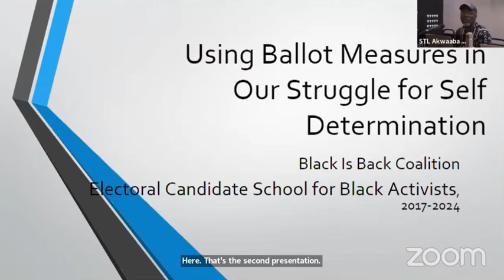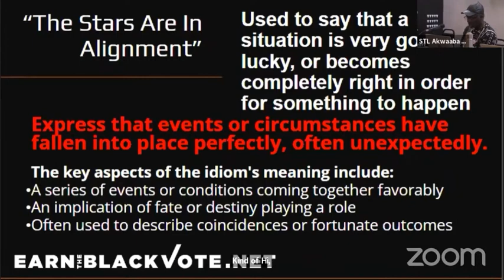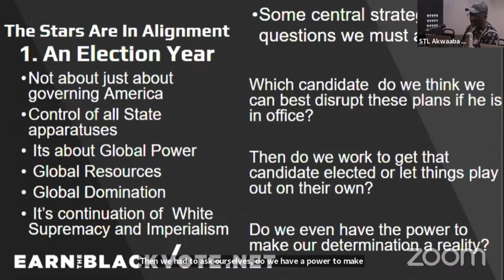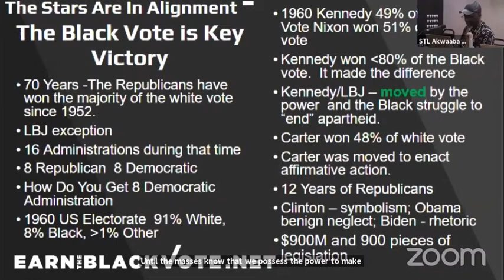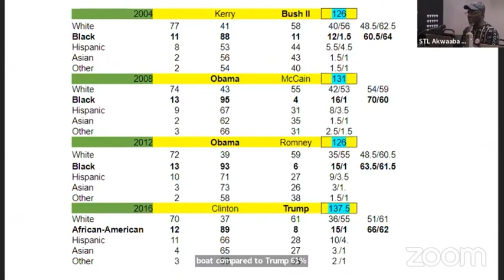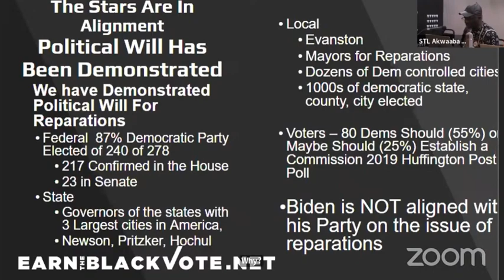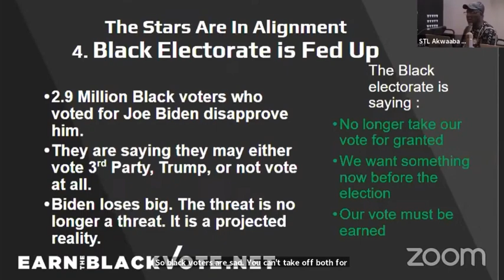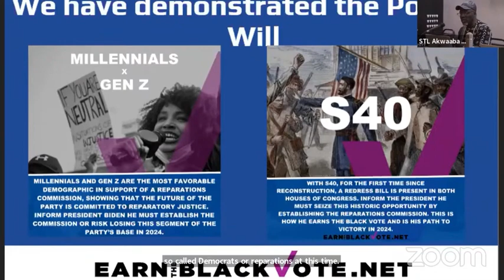Kamm Howard speaks on the the Power of the Black Vote at the Electoral Campaign School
On July 29, 2022,  the United States government initiated an attack on Africa through an FBI raid against the African People’s Socialist Party and its leader, Chairman Omali Yeshitela. This was an attack against the right of African people to struggle for our freedom.

This attack and charges come in context of current and historic efforts to prevent black people from participation in elections or voting. Chairman Omali faced lynchings to register black people to vote in the South in the 1960s as a field organizer with the Student Nonviolent Coordinating Committee. Today he leads the Black is Back Coalition for Social Justice, Peace and Reparations, which holds an annual free school teaching regular black people to run for office and which developed the platform that Uhuru candidates have run on. Now the DOJ is saying the Russian government created that platform and alleges election interference!  “They told us we should go to the polls and vote if we wanted to make change; now they arrest us for participating in the electoral system.”